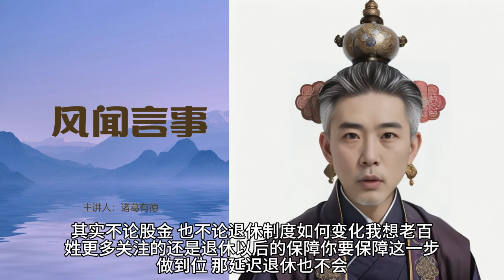126退休一直是个问题